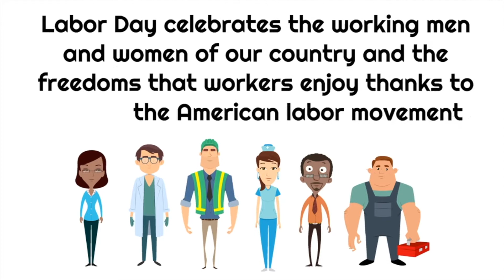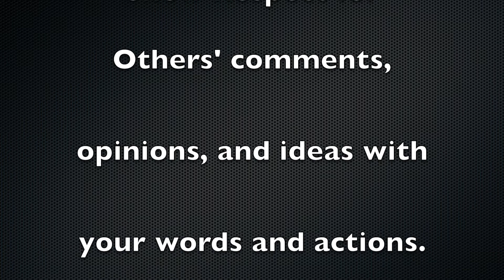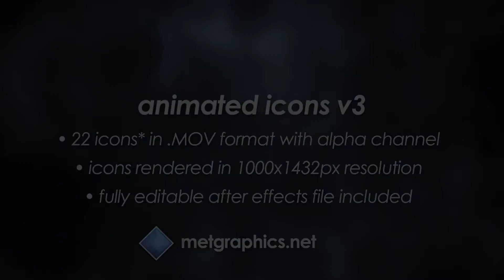News Friday September 1st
Vance Middle School, Bristol, Tennessee.  Student Produced News for Friday September 1st 2017